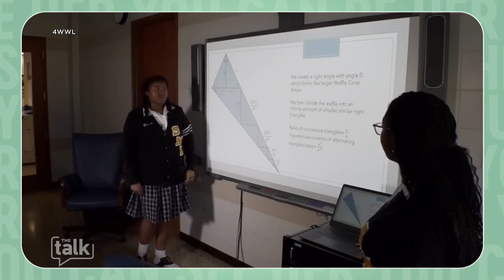Last Friday... Amanda discusses Calcea Johnson and Ne’Kiya Jackson are making mathematical history.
Today's SeeHer Lead the Way story features high school students, Calcea Johnson and Ne’Kiya Jackson, who are making mathematical history.